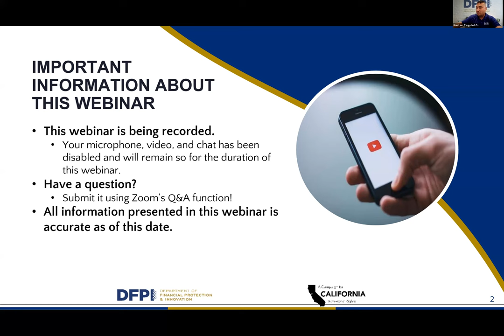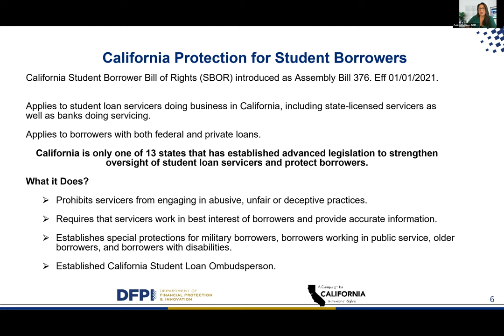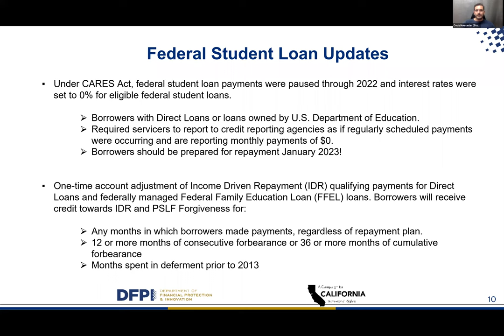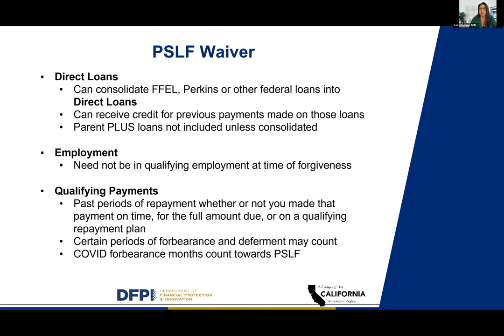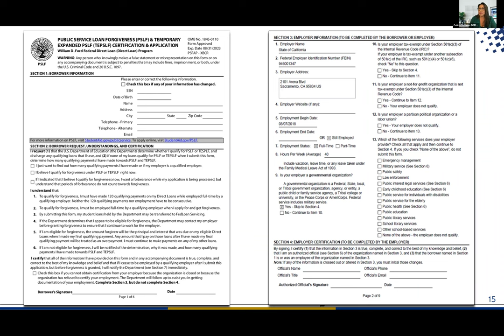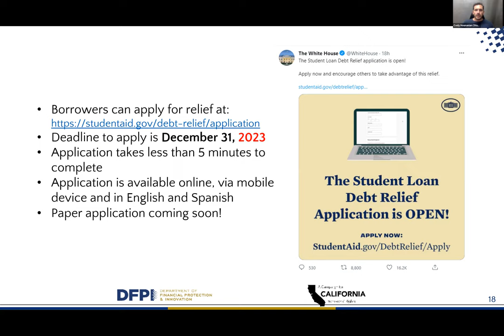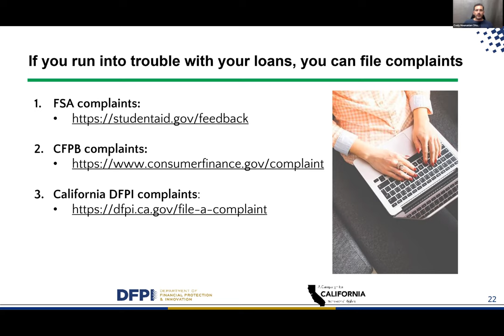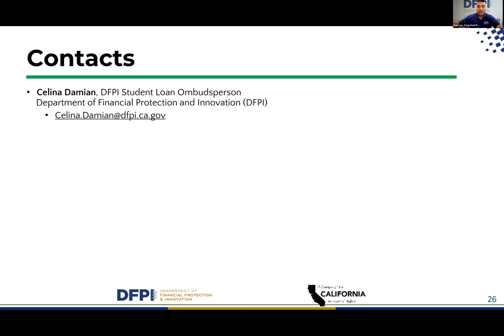Student Loan Workshop with Assemblymembers Joaquin Arambula, Richard Bloom, and Eloise Gómez Reyes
In this FREE 1-hour webinar, learn about your Student Borrower Rights, the different types of student loans, and how to apply for the limited Public Service Loan Forgiveness (PSLF) waiver. Topics will also include updates on the Biden- Harris Administration's Student Debt Relief Plan and the final extension of the student loan repayment pause.